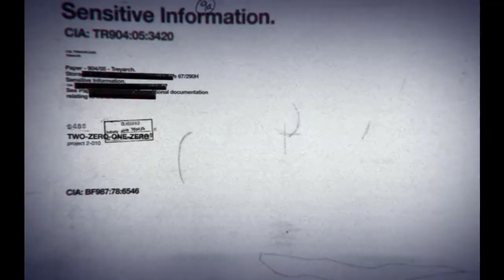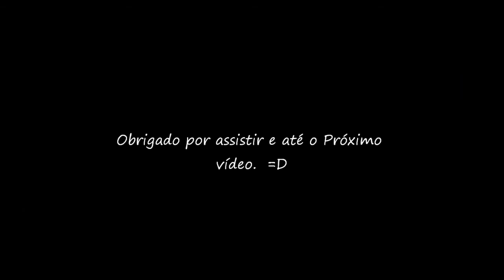"Semtex Nelee" Call of Duty: Black Ops Multiplayer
Olá todos meus amigos do Youtube, espero que estejam todos bem!
Trago neste vídeo uma lance engraçado do Multiplayer de Black Ops (podía valer proeza Steam este lance xD) que envolve um possível camper e a granada Semtex.

Não deixem de avaliar e comentar o vídeo, se possível compartilhem e favoritem-no para ajudar na divulgação e incentivar mais vídeos como este.

Um forte abraço a todos. =D